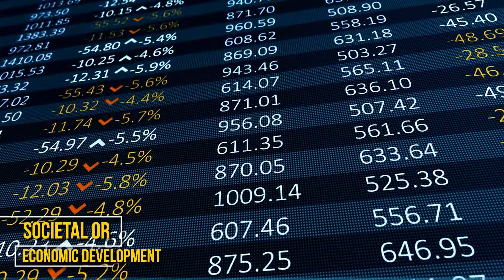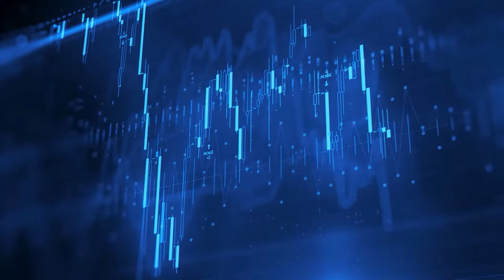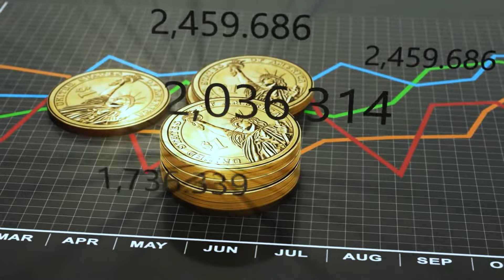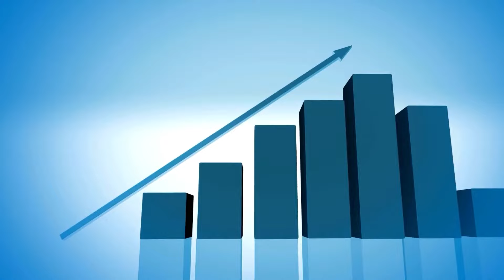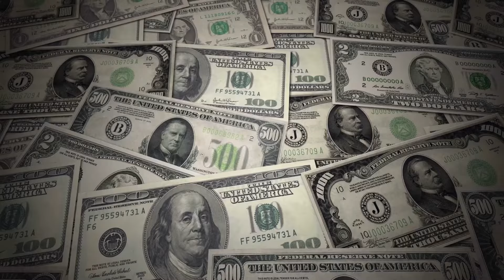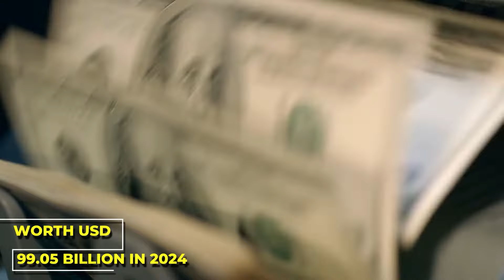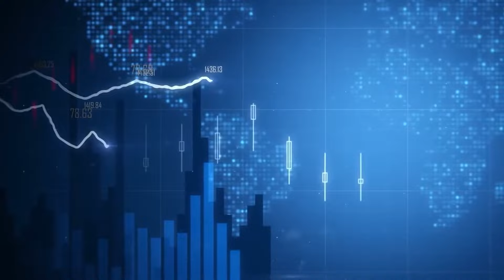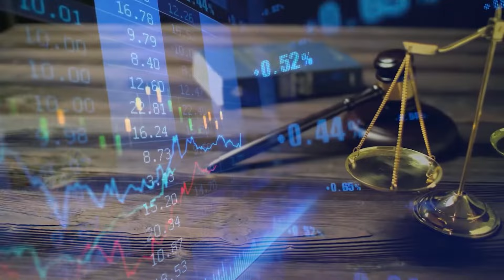11 Best Countries to Invest in Real Estate 2024 - Top Real Estate Investment Destinations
Want to invest in real estate and get the best returns in 2024? This video shows you the top 11 countries with the best real estate investment opportunities. From fast-growing markets to popular investment spots, find out where your money can grow the most.

Whether you want passive income or long-term gains, these countries offer great chances for smart investors. Don’t miss this guide to real estate success.

The video has information on 11 Best Countries to Invest in Real Estate 2024 - Top Real Estate Investment Destinations, But it also tries to cover the following topics:

11 Best Countries To Invest In Real Estate
Best Countries To Invest In Real Estate 2024

11 Best Countries to Invest in Real Estate 2024 - Top Real Estate Investment Destinations

✅  About Explore Estate:

Explore Estate is your travel guide, offering expert insights into travel and global investments. We highlight affordable, high-quality living and welcoming environments. While advising you on the worst and most dangerous places to avoid. Our goal is to help you make informed decisions with updates on top retirement destinations, best travel destinations, investment opportunities, cultural experiences, and budget-friendly travel adventures.

We Prioritize safety and satisfaction, ensuring your future homes and investments align perfectly with your preferences.